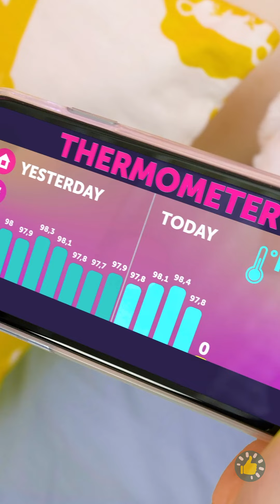IMUT BANGET!! Gadget Ini Akan Membuat Parenting Lebih Mudah & Anakmu Lebih Senang 🤩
URUTAN WAKTU
00:00 Anakku mau jas hujan bebek yang menggemaskan
01:09 Bathtub lipat mini
02:00 Pasir bisa dimakan
02:38 Cat bisa dimakan